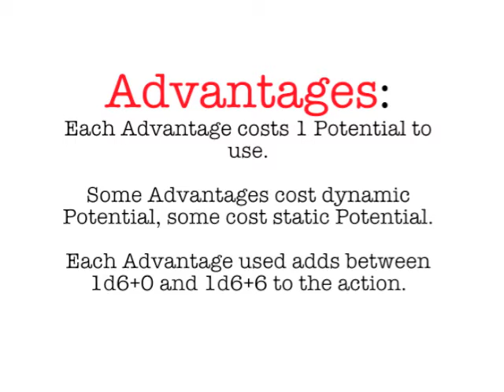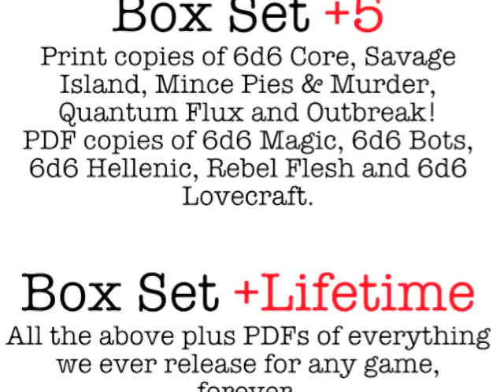Kickstarter Video - First (Very) Rough Cut